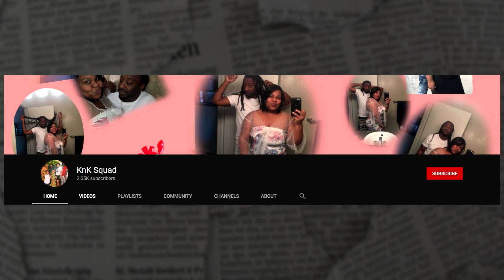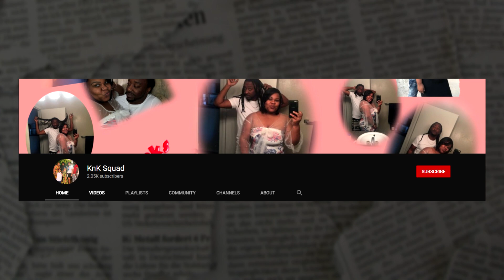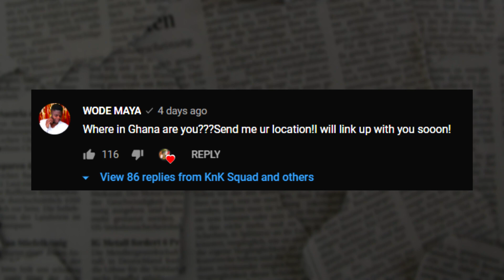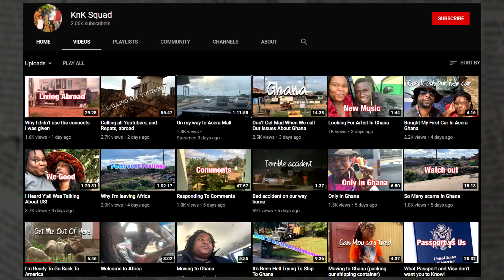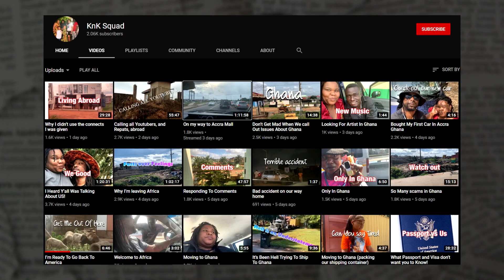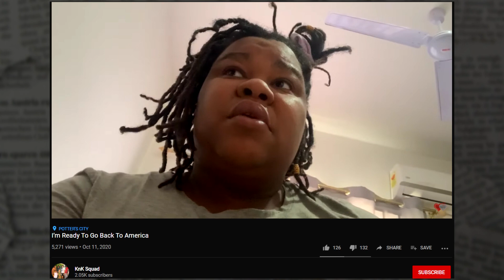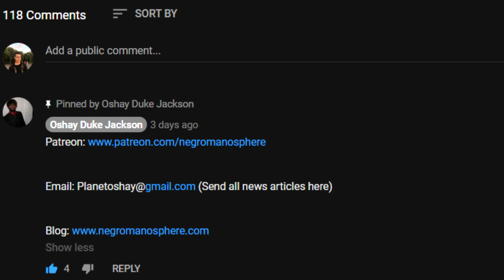She Moved Her Family To Ghana But She's Ready To Back to the USA (KNK SQUAD RESPONSE)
Here we go family!